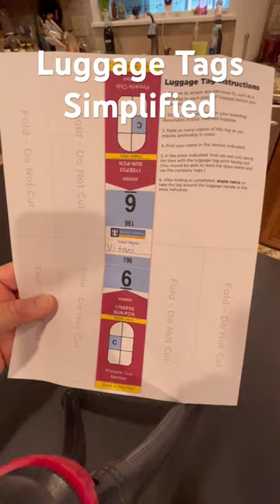Royal Caribbean Luggage Tags Simplified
The famous Royal Caribbean luggage tag. Oh the mystique. Here's how to fold them in under a minute and here's a recommended luggage tag holder. You get the luggage tags for printing once the cruise documents are available. Usually 45 days prior to the cruise. It is recommended to attach these to your checked bags right before dropping them off at the port with the porters. RoyalCaribbean LuggageTags RoyalCaribbeanLuggageTags HowToForwardLuggageTags LuggageTagHolders CruiseLuggageTags cruise HowToFoldLuggageTags.